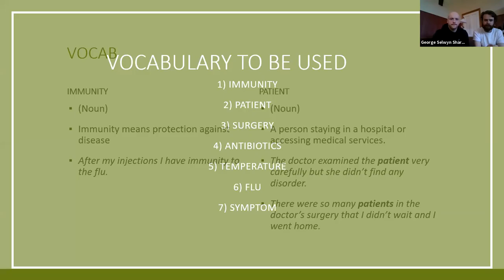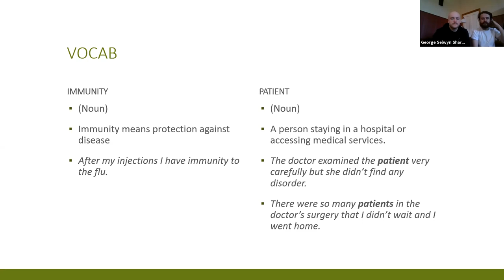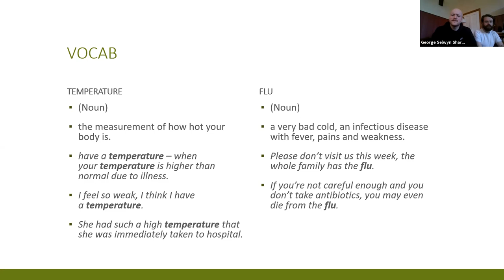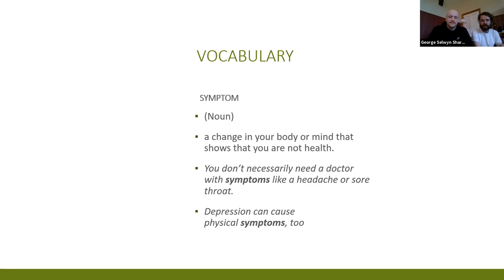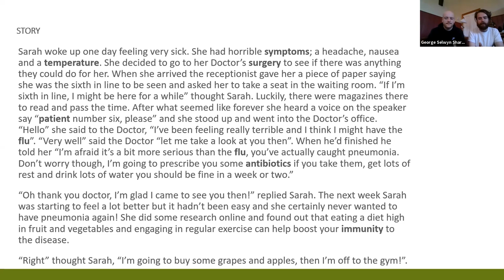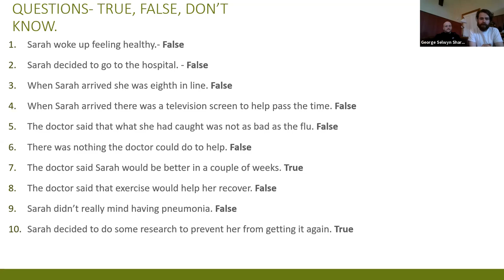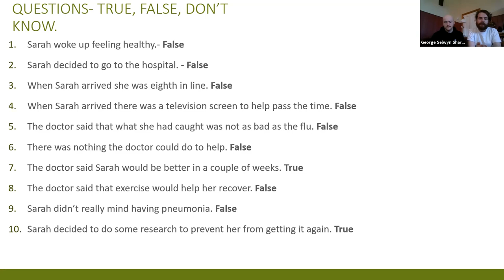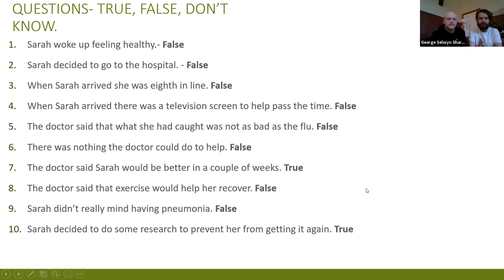Health: A Visit To The Doctor with Tom & George